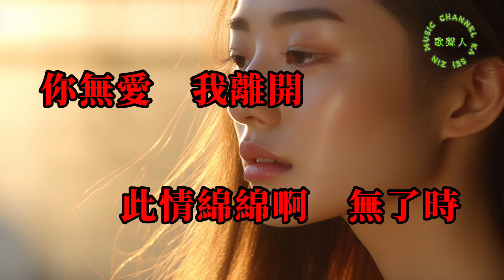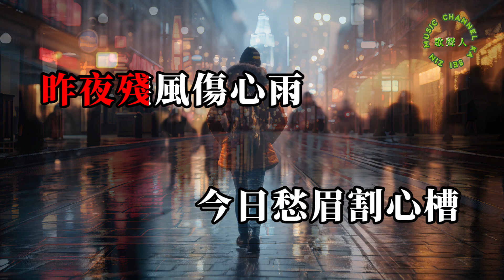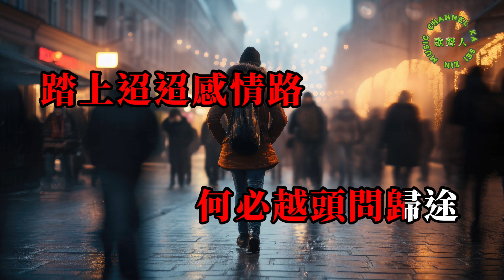【台語歌曲】 斷腸詩+卡拉OK(カラオケ) -演唱: YuYu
✽✽ 斷腸詩
原唱：江 蕙
作詞：阿 輪
作曲：阿 輪
0:00 台語人聲導唱
4:13卡拉OK(カラオケ)
演唱：YuYu
影片製作：MoMo